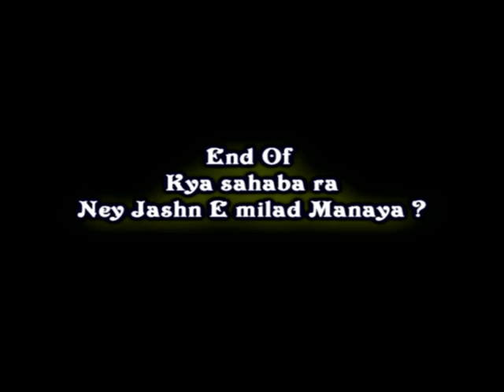Sahaba say Eid Milad kay Saboot ?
Shaykh Tauseef ur Rehman Shah rashidi telling from the history about the reallity of Mauwlid